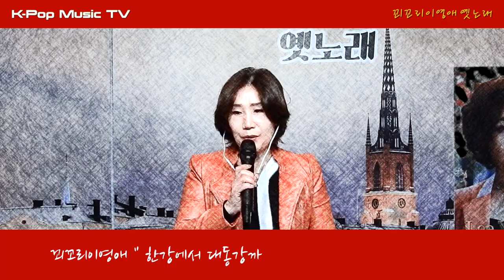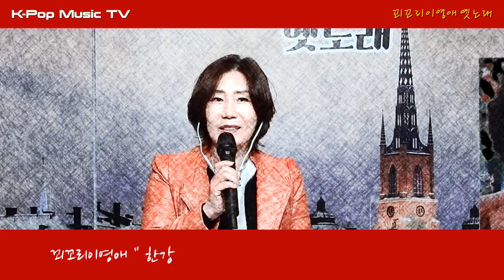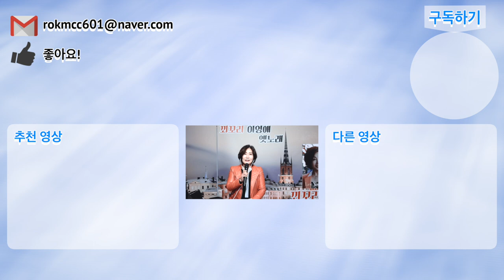꾀꼬리 이영애 ~ 한강에서 대동강까지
꾀꼬리 이영애 가수 " 한강에서 대동강까지 " 숨겨진 노래 공유 합니다.